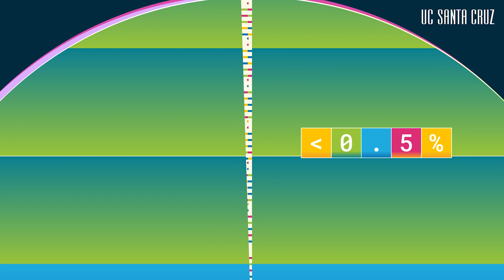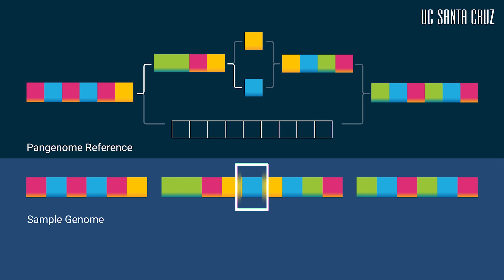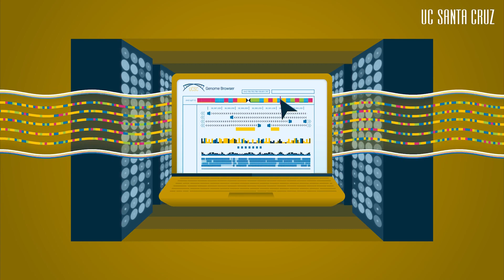The First Human Pangenome Released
UC Santa Cruz scientists, along with a consortium of researchers, have released a draft of the first human pangenome—a new, usable reference for genomics that combines the genetic material of 47 individuals from different ancestral backgrounds to allow for a deeper, more accurate understanding of worldwide genomic diversity. [Show ID: 39252]